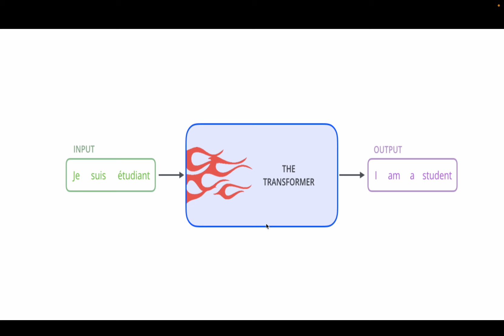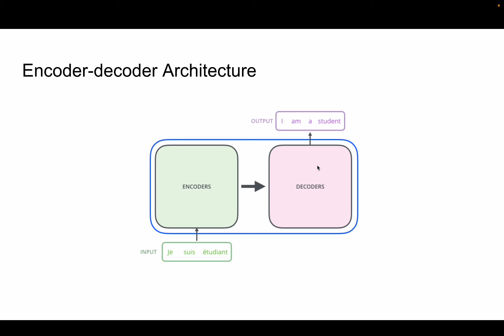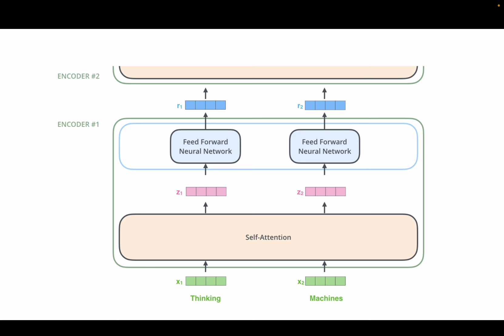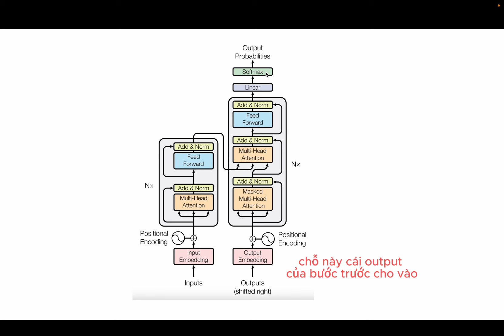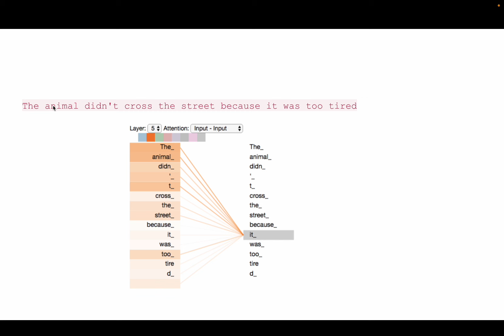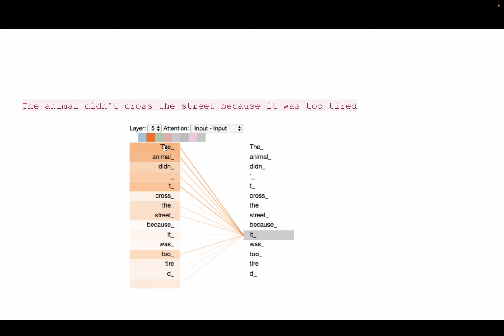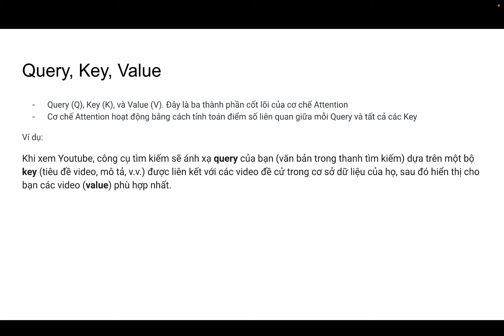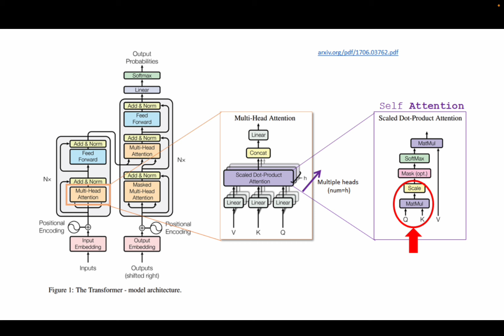Giải thích Transformer giải thích: Hiểu mô hình đằng sau GPT, BERT và T5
Khám phá cơ chế đằng sau các mô hình AI tiên tiến như GPT, BERT, và T5 trong video hướng dẫn toàn diện này! Transformer, công nghệ cốt lõi đằng sau những bước tiến vượt bậc trong xử lý ngôn ngữ tự nhiên (NLP), đã mở ra những khả năng mới mẻ và thú vị trong lĩnh vực trí tuệ nhân tạo. Từ việc tạo ra văn bản mạch lạc và tự nhiên với GPT, hiểu sâu sắc ngữ cảnh của từ ngữ với BERT, cho đến tinh chỉnh nhiệm vụ NLP cụ thể với T5, Transformer đã thay đổi cách chúng ta tương tác với máy móc. Trong video này, chúng tôi sẽ đi sâu vào kiến trúc độc đáo của Transformer, giải thích cách hoạt động của nó qua self-attention và các lớp mạng nơ-ron, cũng như ứng dụng thực tế của nó trong các sản phẩm AI hàng đầu ngày nay. Dù bạn là một chuyên gia công nghệ muốn nắm bắt sâu hơn về công nghệ này hay chỉ đơn giản là một người yêu thích AI tò mò về cách thức hoạt động của nó, video này sẽ cung cấp cho bạn cái nhìn toàn diện và dễ hiểu về mô hình Transformer. Đừng bỏ lỡ